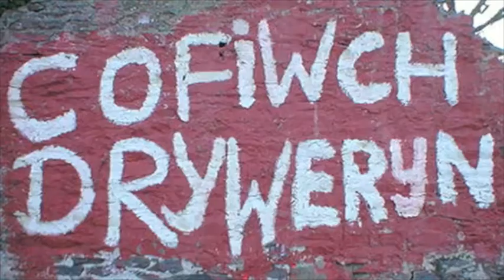Addysg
Project Ein Bro